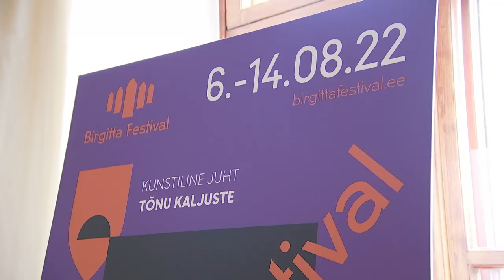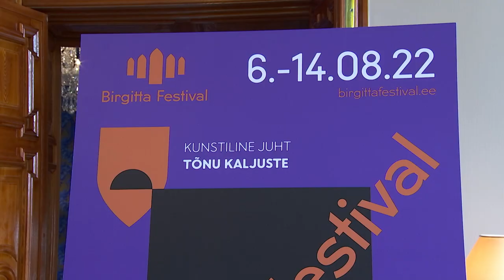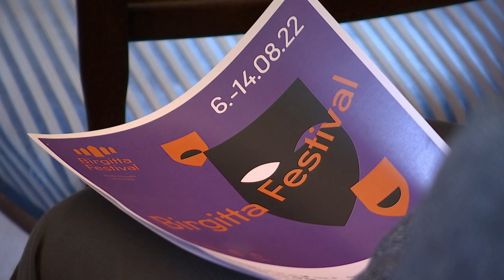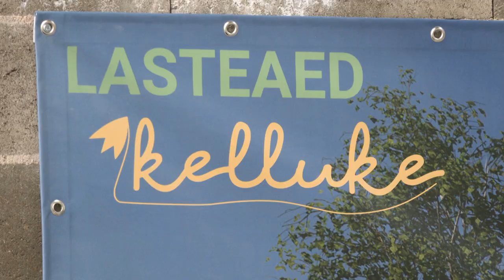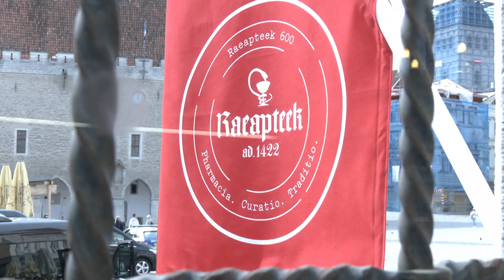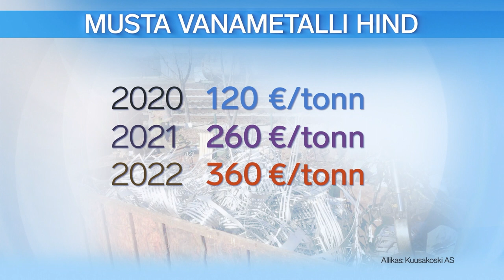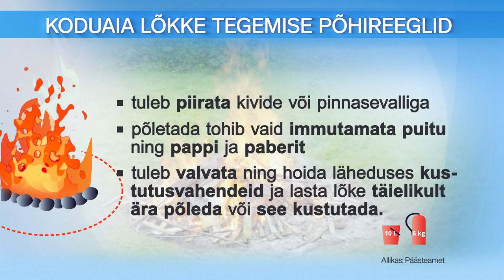28.04.2022 - Tallinna uudised